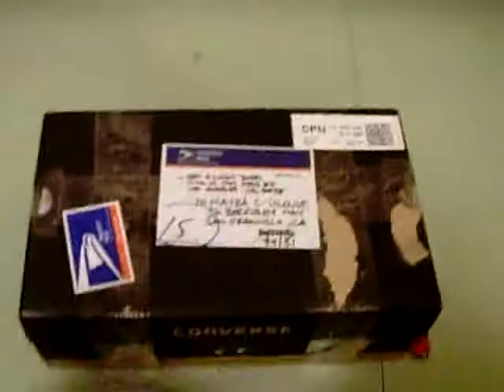Xmas package Feb 11 08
this xmas box was a little belated.
Boz sounds like its got lots of loose items and pocket change floating around inside.